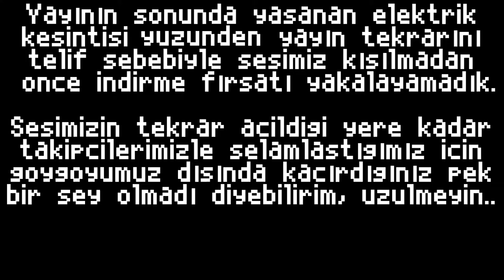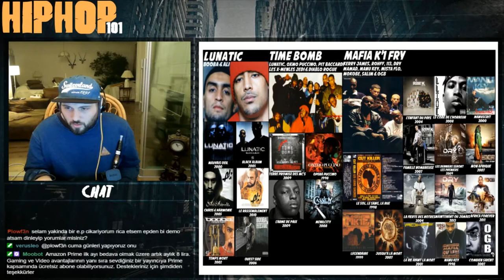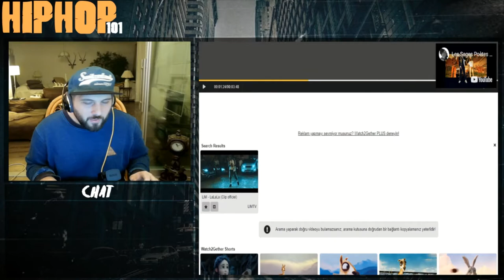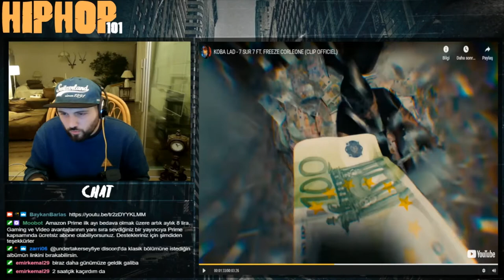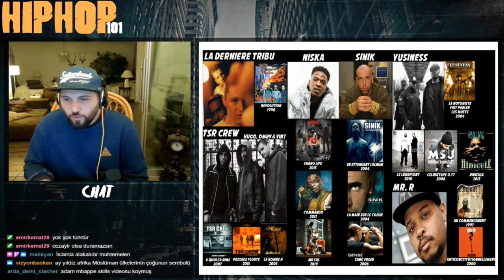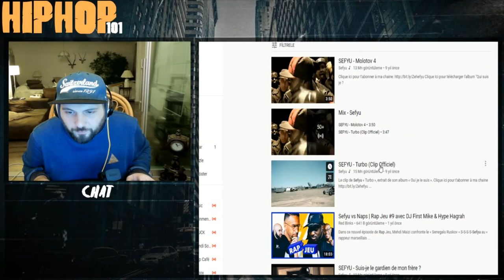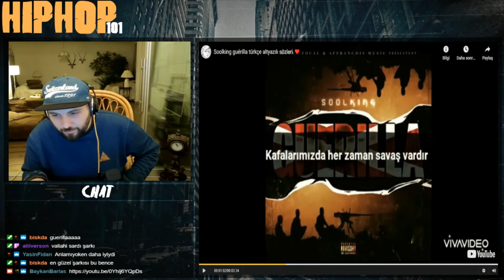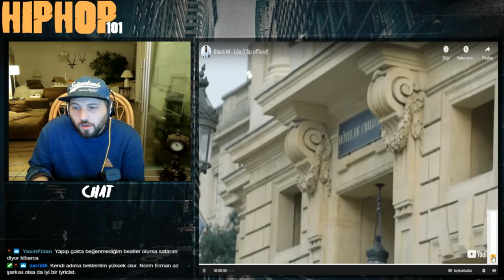Hip-Hop 101 #8 - Fransızca Rap Bölüm 2 (ATK, Mafia K1 Fry, Saian Supa Crew, XMen & Psy 4 De La Rime)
Twitch kanalımızda yayınlanan "Hip-Hop 101" isimli içeriğimizde, her hafta daha önceden belirlediğimiz bir alt başlık ekseninde Hip-Hop Kültürü üzerine konuşuyoruz. Yayınları kesintisiz izlemek için Twitch kanalımızı takip edebilirsiniz.

Not: Bu bölümde de elektrik kesintisi yaşadık fakat yayının kapanışı sırasında olduğu için tekrar bir kayıt almadım. İki yayın boyunca önemli iki grubu atlamışım dalgınlıkla onlarında ufak infosunu yazıp parçalarına playlistte yer verdim. Anlayışınız için teşekkürler.

Manau - 1998'de Paris Saint-Denis'de kurulan bu grup İskoç kökenli üyelerden oluşmaktadır ve sıklıkla Kelt kültürüne atıflarda bulunmaktadır.

Tandem - 1999 yılında yine Paris'in Saint-Denis banliyölerinde kurulmuştur.  2012 yılında dağılmışlar ve solo kariyerlerine odaklanmışlardır.

Giriş, Özet ve Ufak Bilgilendirmeler  (00:00)
IV My People, Busta Flex ve NTM Üyelerinin Solo Kariyerleri (04:30)
A.T.K. (08:00)
Time Bomb Squad, Oxmo Puccino, Lunatic, Rohff & Mafia K'1 Fry (11:00)
La Rumeur, Saian Supa Crew & L'armee Des 12 (18:13)
Harcelement Textuel, Les Sages Poetes De La Rue & Lim (23:11)
Mafia Trece, MC Jean Gab'1, Menelik, Medine & La Boussole (30:00)
Boogie Flaha, Koba La D, Nekfeu, Big Budha Cheese & Kalash (39:30)
TSR Crew, Hugo, Niska, Sinik, Yusiness, Mr. R & La Derniere Tribu (49:02)
Psy 4 De La Rime, X-Men, Ste Strausz, Prodige Namor & Psykopat (01:00:23)
Les Littles, Soon E Mc, Timide Et Sans Complex, Sniper & Svinkels (01:10:19)
Skread, Section Fu, Sefyu, Roce, Sadik Asken & Seth Gueko (01:16:10)
Rocca, Ol' Kainry, Youssoupha, Octobre Rouge & N.A.P. (01:19:19)
Romeo Elvis, Lomepal, Sofiane, Soolking, PNL, Stromae, Koalition, Orelsan, Siboy, Napoleon Da Legend, Sexion D'Assaut, Black M & Maitre Gims (01:21:53)
Kenny Arkana, İzleyici Soruları ve Kapanış (01:49:27)